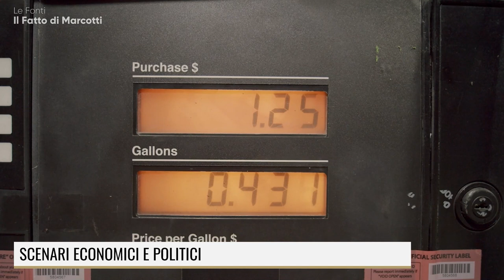SUPERBONUS: SE COSTA COSI' TANTO PERCHE' L'ABBIAMO FATTO?